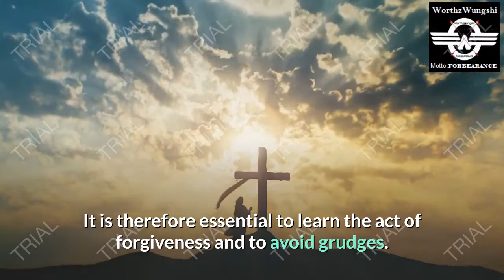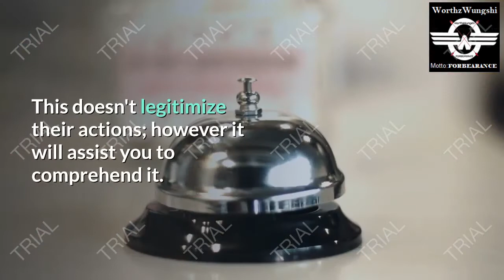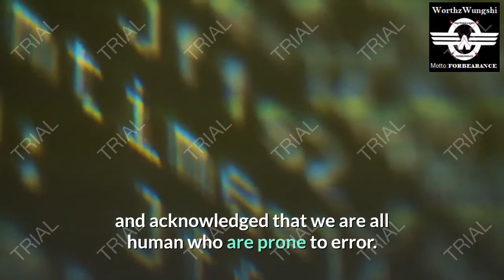3 Strong ways to forgive others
3 Strong ways to forgive others

Figuring out how to pardon someone who really wronged you is not an easy thing. Most time we imagine that we are over it and have forgiven them but in most cases we usually hold a grudge against them. However holding resentment only hurts you the more. You only end up stressing yourself over it which cannot only cause psychological problems but also more serious health problems. It is therefore essential to learn the act of forgiveness and to avoid grudges.